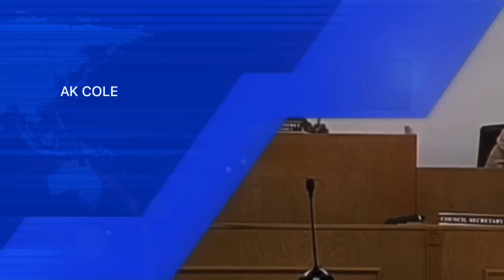The Best of City Councilman Eric Mays - 19 “Freedom of Movement ”